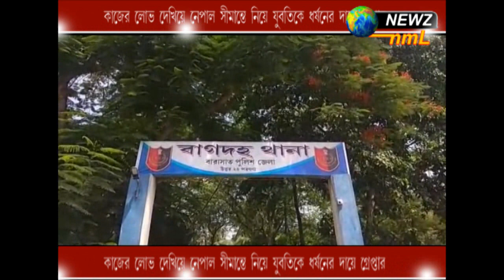কাজের লোভ দেখিয়ে নেপাল সীমান্তে যুবতীকে ধর্ষণের দায়ে গ্রেপ্তার